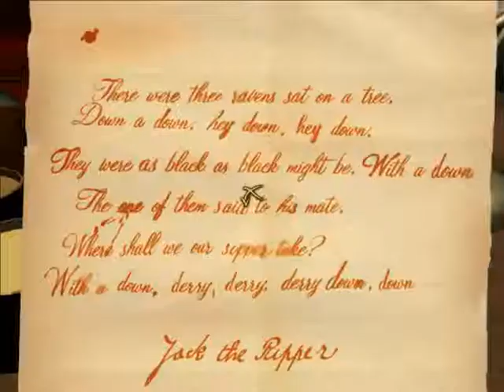Jack the Ripper Part 100 Red Chapel